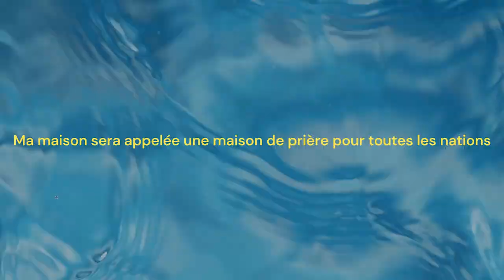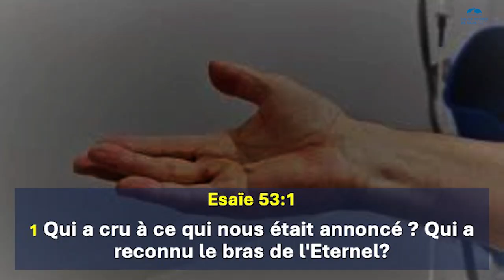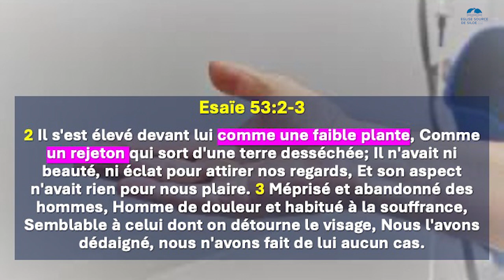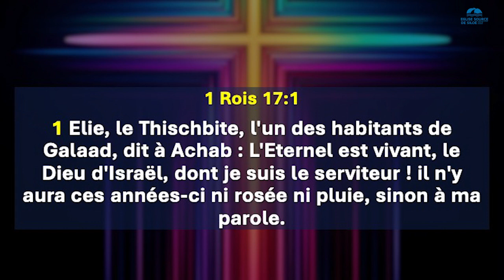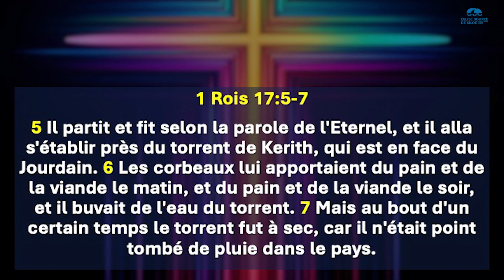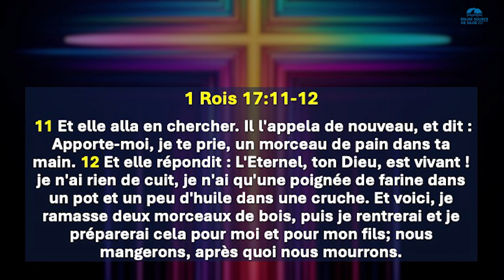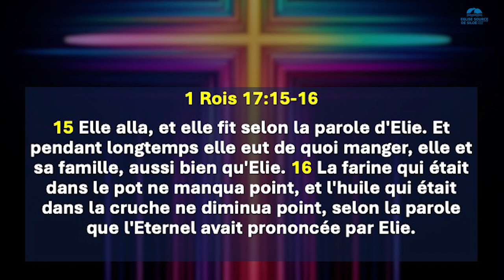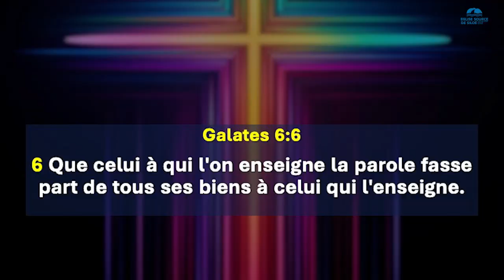LA BENEDICTION DANS LES TEMPS DE SECHERESSE, Les temps de crise - Pasteur Mendy. Gisors-Normandie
L’Eglise Source de Siloé de Gisors est une communauté chrétienne qui propage le message de l'Evangile de Jésus-Christ. Elle centre son message particulièrement sur l'amour, la sanctification, la puissance, la foi et l''équilibre. Elle compte actuellement plus de 50 membres et une centaine de sympathisants. Avec pour pasteur Lis Mendy.

Voici nos programmes de Réunion :
- Mardi : ”Étude Biblique" 20h00 à 22h00 ;
- Vendredi : ”Réunion de prière" 20h00 à 22h00;

Par visio-conférence (Zoom). Contactez-nous pour recevoir le lien d'accès.
- Derniers vendredis du mois : "Réunion et veillée de prière" 21h00 à plus de minuit"
- Dimanche ° Culte 10h00 à 12h30

As-tu déjà accepté JESUS ?
Fais-le maintenant ! -

Tu peux participer à soutenir cette œuvre en apportant ta dîme, tes offrandes, clique sur ce lien

Contacts et adresse :
Adresse : 17 route de Delincourt, zone industrielle, 27140 Gisors.

Copyright : LA BENEDICTION DANS LES TEMPS DE SECHERESSE, Les temps de crise - Pasteur Mendy. Gisors-Normandie - Culte du 11/08/2024